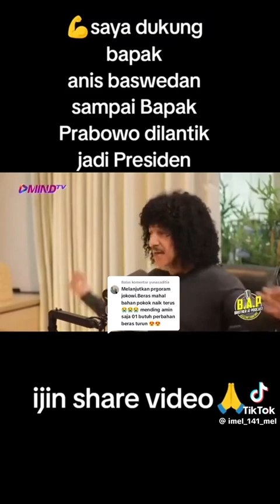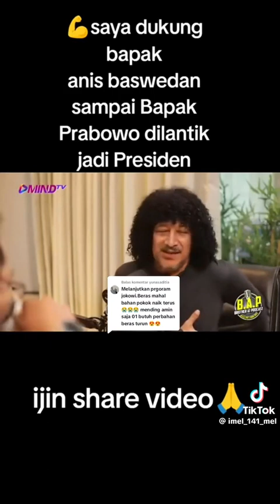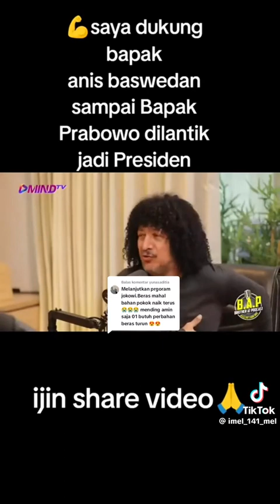KESALAHAN PAK ANIS MENJUAL AGAMA DEMI POLITIK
perbincangan oleh para pengamat pilpres mengenai pak Anis Baswedan yang mengatasnamakan dan menjual agama demi capres di 2024